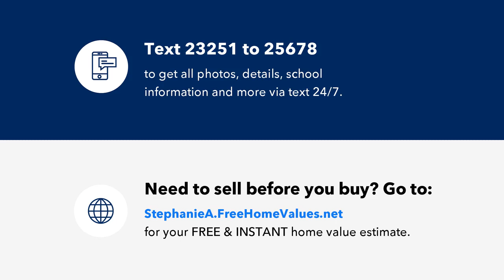5509 Bringle Court, Raleigh, NC Presented by Stephanie Anson.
GORGEOUS end unit Townhome with a bright floor plan and upgrades galore! Features a beautiful kitchen with granite, tile backsplash and stainless appliances. Wide plank hardwood-like laminate flooring throughout main living areas. New carpet and designer paint. Fenced in yard. Convenient to highways and Downtown Raleigh. Move in and enjoy!